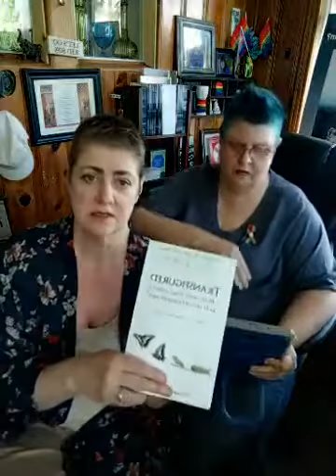Resurrected Bodies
Pride Month Encouragement: Day 12